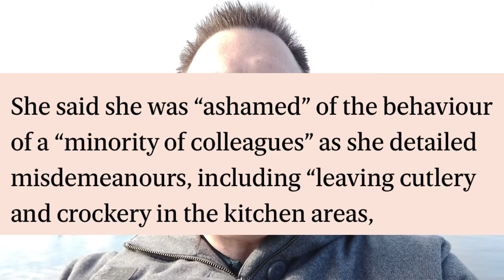Human Risk In The News - Regulator Edition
An article in the evening standard about behaviour at the UK’s Financial Services Conduct Regulator got me thinking.